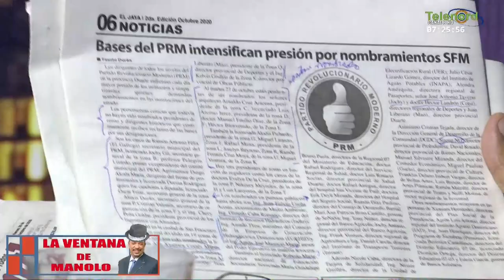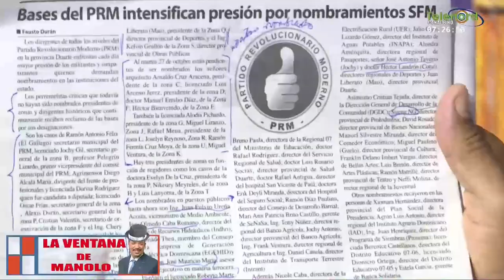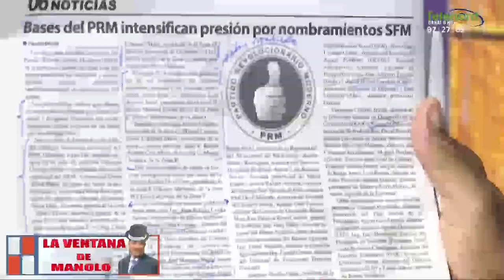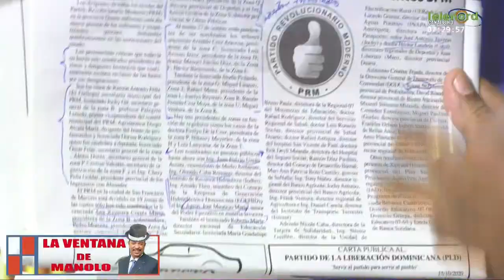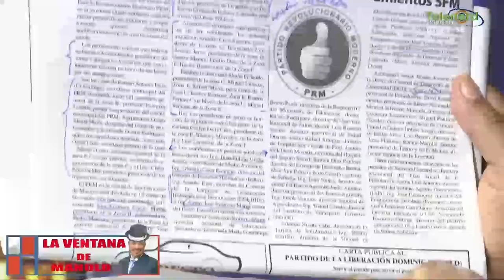Luis Abinader no durará 4 años si no toma en cuenta a las bases del PRM dice Manolo Bonilla